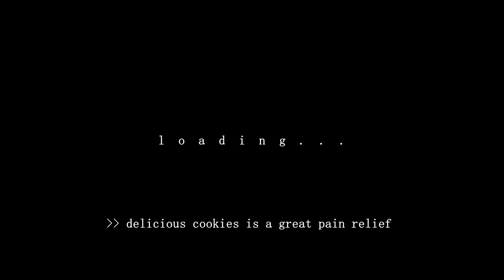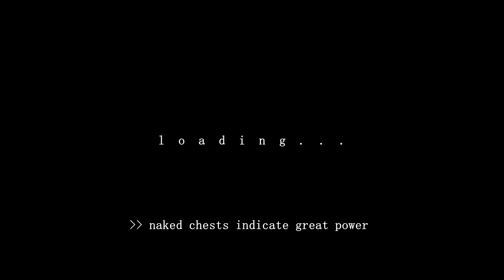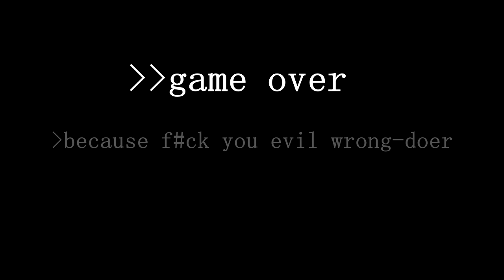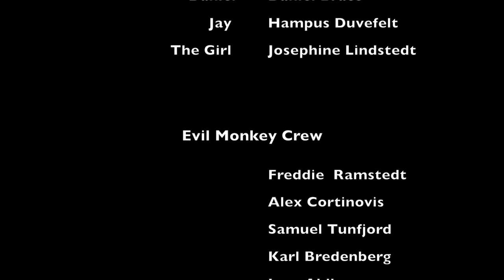The Moral Of The Story Is.... (A Short Film) Full version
Faced with a tough decision, will our hero choose the right path? our first ever short film Produced by Braceiller Productions.
Full Credits:
Directed by: Daniel Brace
Written by: Pontus Duvefelt
Starring: Juha Saunamäki, Dennis Ponken Tapio, Tomas Tunfjord, Daniel Brace, Hampus Duvefelt, Josephine Polly Lindstedt, Freddie Awezome Ramstedt, Alexander Cortinovis, Samuel Tunfjord, Karl Bredenberg, Ivan Ahlbom, Patric Bergvall.
Producers: Ellinor S. Skeppström, Pontus Duvefelt.
Assistants: Frida Johansson, Bella Johanna Persson, Niklas Lindstedt, Rebecca Madélen Ahlin.
Photography: Frida Johansson.
Film: Daniel Brace, Ellinor Skeppström, Pontus Duvefelt, Dennis Tapio.
Edit: Dennis Tapio, Pontus Duvefelt, Daniel Brace.
Special Effects: Dennis Tapio.
Make up: Josephine Lindstedt - Braceiller Beauty.
Clothing: shotmonkey clothing
Special Thanks: Juha Saunamäki.